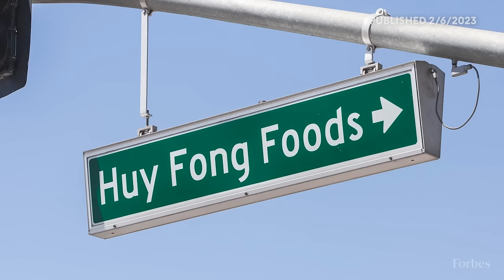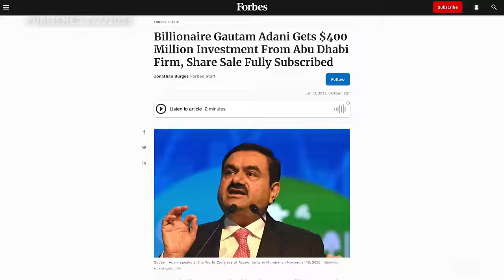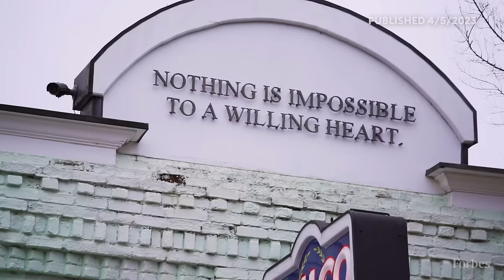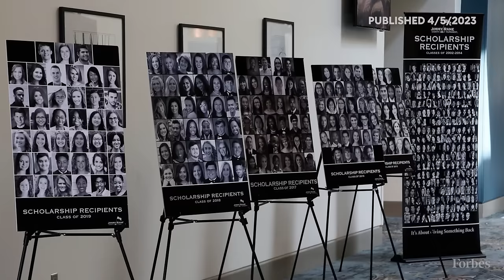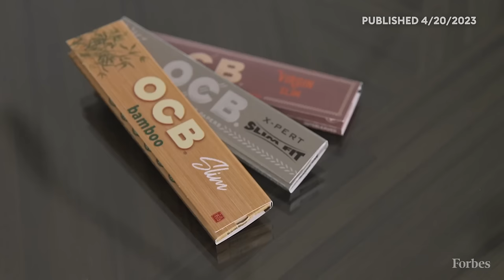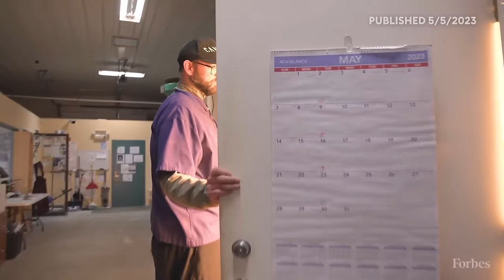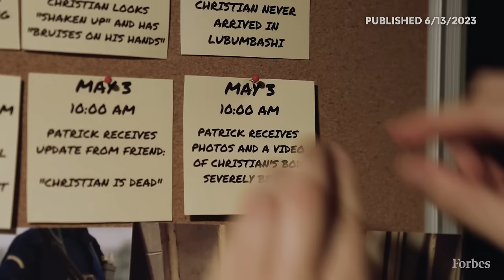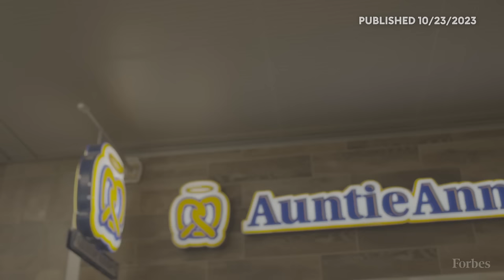Best Of Forbes 2023: Manufacturing & Industry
0:00 From Refugee To Sriracha Billionaire: The Man Behind One Of America’s Favorite Condiments
9:45 Billionaire Gautam Adani Loses More Than $60 Billion This Year Following Fraud Allegations
17:07 The Birkin Bag's Iconic History And Why It's So Expensive
21:48 How South African Billionaire Christo Wiese Sued His Way Back Into The Billionaire Ranks
26:32 How Alabama’s Only Billionaire "Yella Fella" Jimmy Rane Saved His Hometown
41:03 How A College Dropout Built A $2.9 Billion Real Estate Empire
50:40 Meet The Billionaire King Of Rolling Papers
1:05:48 From Pints to Joints: Ben & Jerry’s Co-Founder’s New Cannabis Company
1:16:42 The Mysterious Death Of Forbes Under 30 African Entrepreneur Christian Kazadi
1:30: 52 This Entrepreneur Did His Homework On Airport Restaurants Next Came The Profits